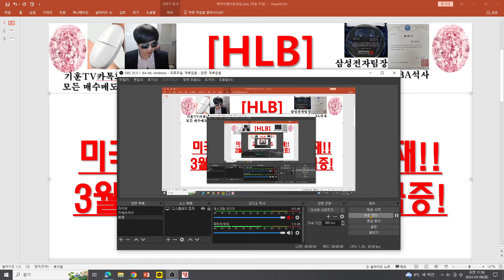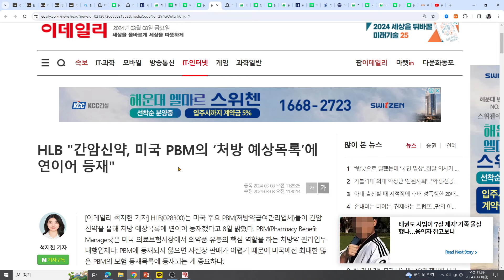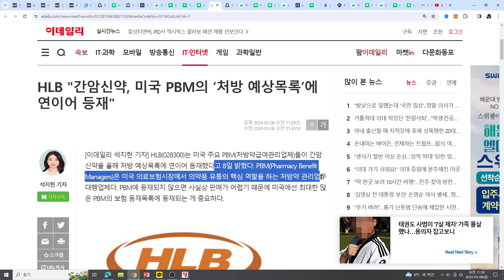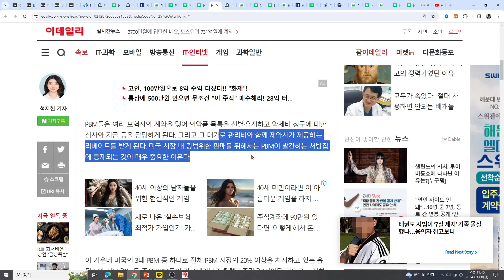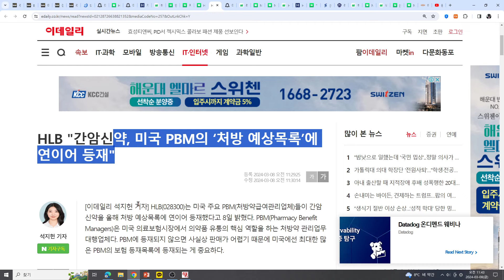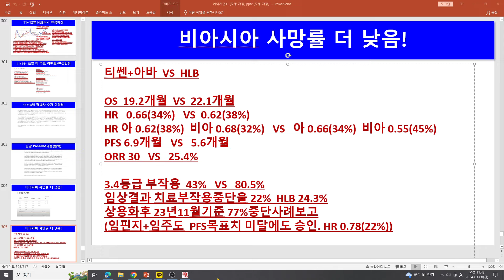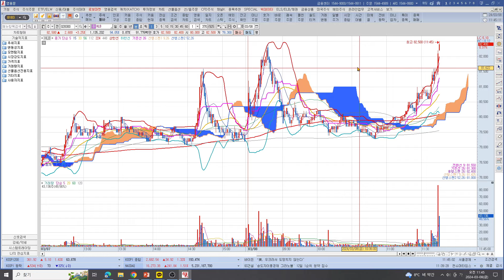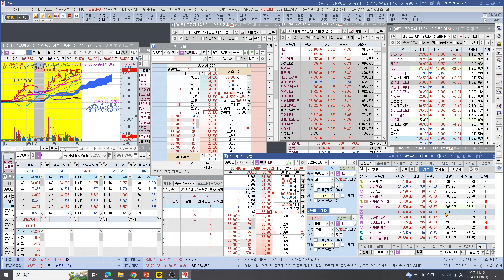[주식투자]HLB(초대형 호재발생!미국 PBM예상목록 등재!!3월 강한흐름 가능성 급증!)